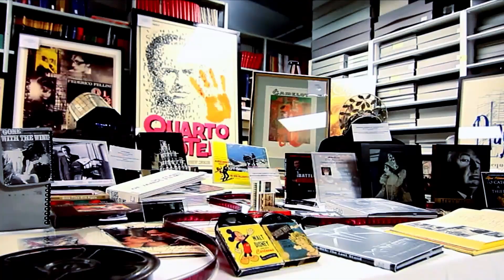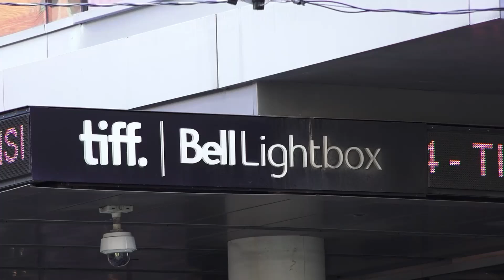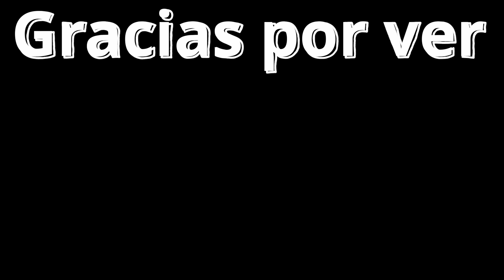El Festival de Toronto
Hoy hablamos del TIFF (Festival Internacional de cine de Toronto) que es considerado uno de los festivales más importantes del mundo, considerado antesala de los Oscares.